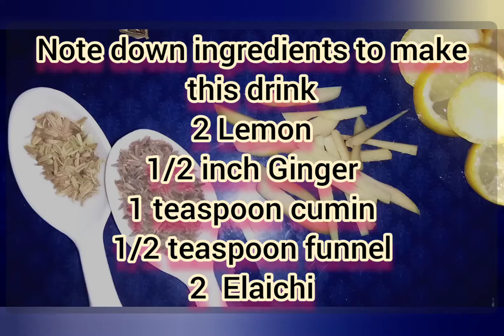Detox Water for glowing skin // This water is king of beauty.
Today, I,m going to show you the best detox water recipe for skin glow and Brighting.
so let's imagine if you drink this water regularly you will be able to get good skin.
this recipe very simple to make and you can enjoy them.